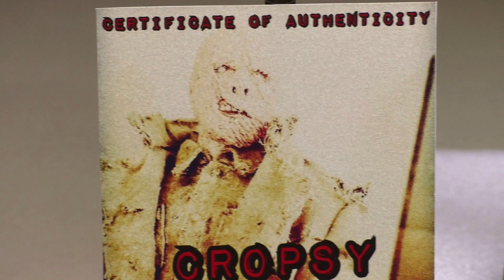Ones Customs 2022 The Burning 1/6 Custom Figure Review (Hot toys/Blitzway)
In this review, we take a look at a highly unique character from the 80's cult classic horror films. In this video I go over all the details of this release and explain why this piece represents the very best of Ones Customs skills sets. Relax and enjoy the video as I cover all the details of this amazing project. If you like this video hit that sub and look out for more content coming soon. Enjoy!!!

IF YOU ARE NOT A MEMBER OF ONE-SIXTH HORROR PLEASE SUBMIT A JOIN REQUEST. ALL ARE WELCOME!!!
JUST REMEMBER TO BE RESPECTFUL AND SUPPORT EACH OTHER!!!

IF YOU NEED ANY OTHER INFO/ADVICE AFTER JOINING THE GROUP PLEASE REACH OUT TO THE FOLLOWING ADMINISTRATORS OF THE GROUP:
VICTOR MASSIMO
DANIEL TERZO
ROBERT TERRELL
RON MILAN